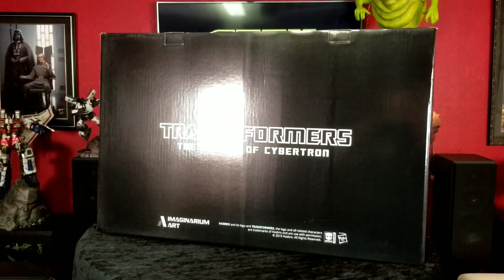Transformers G1 Imaginarium Art Legacy Thudercracker